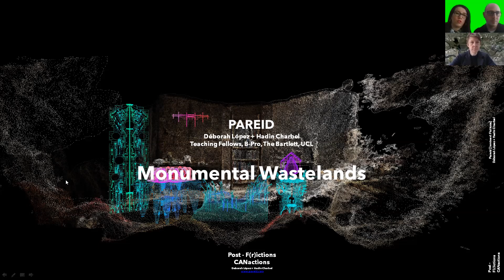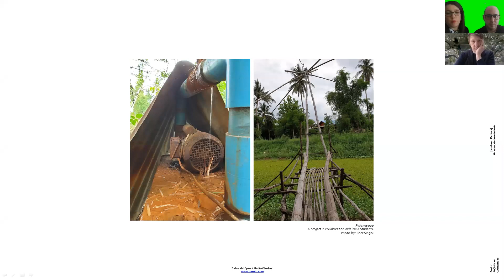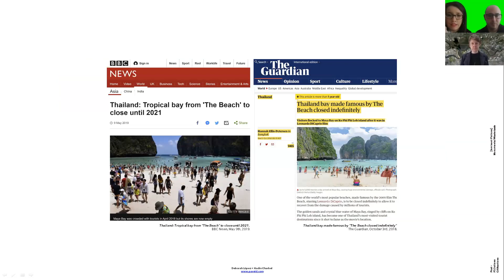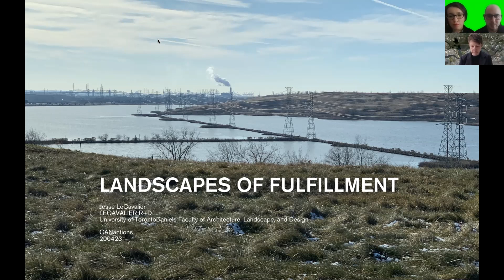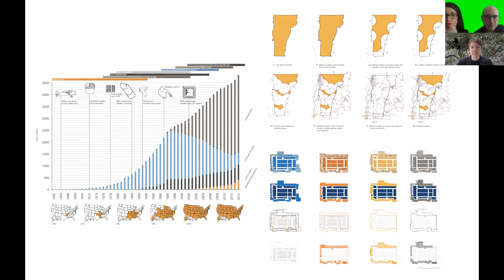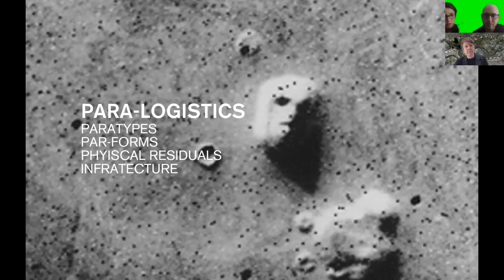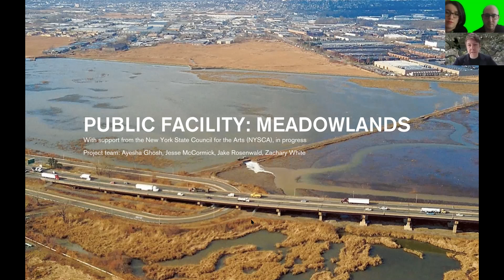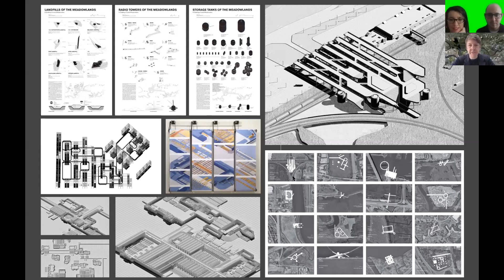CANactions School TALK ONLINE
Post-F(r)ictions
Speakers: Jesse LeCavalier / LECAVALIER R+D
Deborah Lopez, Hadin Charbel / PAREID